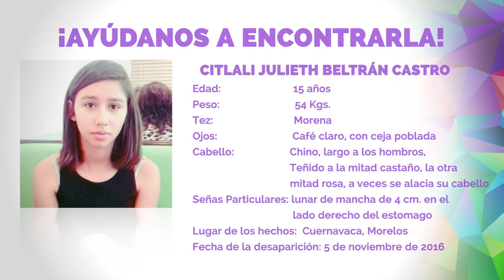FICHA CITLALI BELTRAN